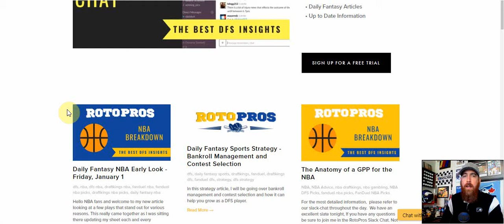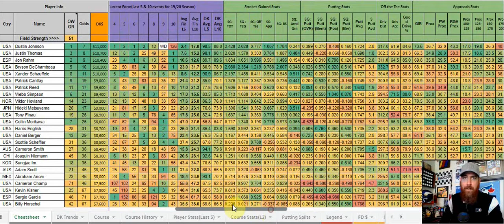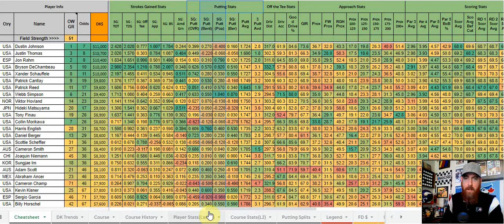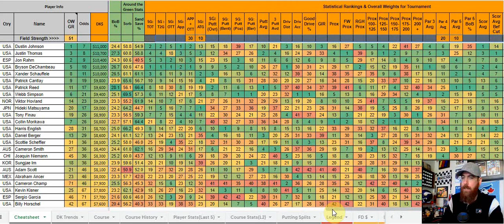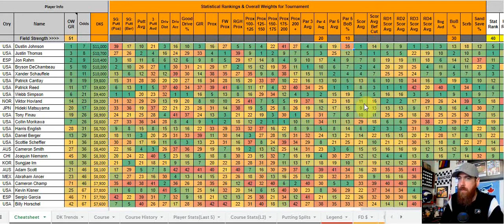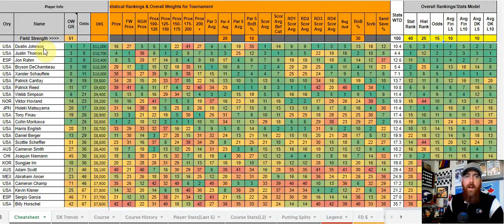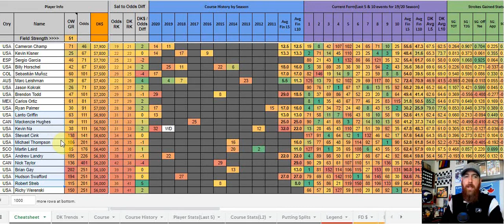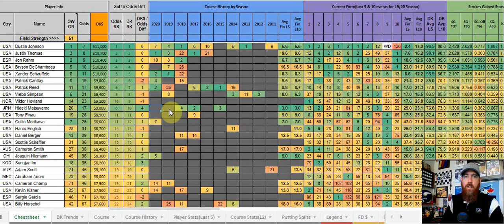DFS PGA Tournament Preview - Sentry Tournament of Champions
Chris takes an initial look at the Tournament of Champions using his DFS PGA cheatsheet. He also gives you a look at some of the features and research tools on the sheet and how he uses them to build lineups weekly.